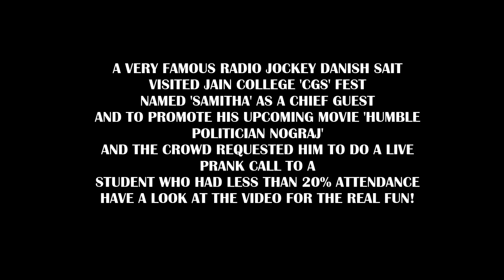DANISH SAIT FUNNY LIVE PRANK CALL AT JAIN COLLEGE FEST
Danish sait a very famous radio jockey visited jain college fest as a chief guest and to promote his upcoming movie humble politician nograj.the crowd requested him to do a live prank call to a student who had less than 20% attendance and he agreed to do so and the prank came out very well.I know this video is out of topic but i could not resist to share this video with u guys!!!